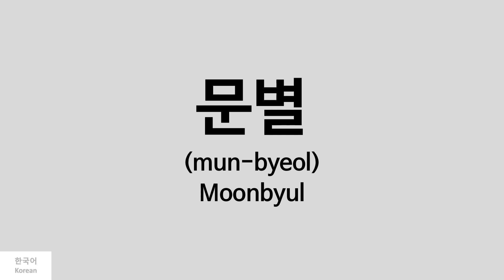[Kpop] How to pronounce Moonbyul (문별) - MAMAMOO